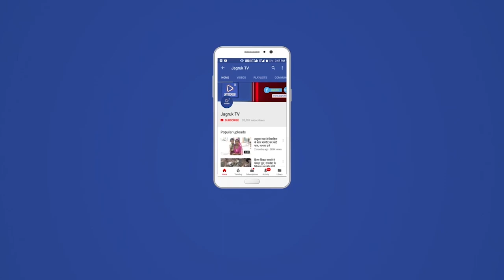जीरावल : हाथल में प्रजापत बंधुओं द्वारा गंगाजल पूजन व गंगा प्रसादी का भव्य आयोजन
गाँव  मे गंगा जल कलश यात्रा व गंगा प्रसादी का दो दिवसीय भव्य आयोजन कुम्हार समाज के स्व.गमनाराम टांक प्रजापति परिवार के प्रकाश टांक व प्रवीण टांक द्वारा किया गया किया।आयोजन को लेकर प्रजापत बंधुओं की तरफ से साज- सजावट व प्रसादी का सुव्यवस्थित  व्यवस्था की गई।

सोमवार को गंगा जल पूजन व कलश यात्रा निकाली गई व मंगलवार को गंगा प्रसादी का भव्य आयोजन हुआ।कलश यात्रा गाँव के मुख्य मार्गों से गाजे- बाजों व ढोल- धमाकों के साथ निकाली गई।समाज की महिलाओं ने पारम्परिक गीत गाये व नृत्य किये।युवाओं ने  भी नाचने झूमने का भरपूर आनंद लिया।

आयोजनकर्ता प्रकाश टांक ने बताया कि काफी वर्षों पहले प्रजापत समाज हाथल मे उनके पिताजी ने गंगा प्रसादी का आयोजन किया था।उसके बाद अब उनके ऐसा भव्य आयोजन किया गया। कलश यात्रा में प्रजापत समाज की महिलाओं व पुरुषों द्वारा पारम्परिक पहनावा पहना गया जो काफी आकर्षण का विषय रहा। उस दरम्यान गंगा मैया की जयकारों से माहौल भक्तिमय व सौम्य हो गया।  गंगाजल कलश यात्रा व गंगा प्रसादी में आसपास के प्रजापत समाज के सैकड़ों लोगों ने हिस्सा लेकर इस धार्मिक पवित्र आयोजन को सफल बनाया व दर्शन लाभ लिया।